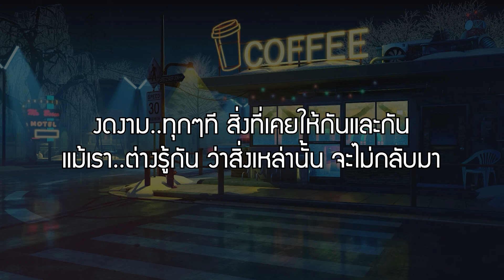รูปภาพ - Oblivious (เนื้อเพลง)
🙏🏻 ขอบคุณที่เข้ามารับชมที่ช่องผมนะครับขอบคุณมากครับ🙏🏻

"สร้างขึ้นเพื่อความบันเทิงไม่ได้มีเจตนาหาผลประโยชน์เเต่อย่างใด"